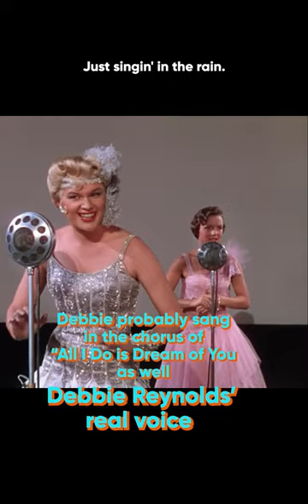Singin in the Rain Paradox | The Breakdown with Dara Starr Tucker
The backstory of the musical overdubs on Singin' in the Rain are confounding to say the least. If you think they did it the hard way, you would be right.  Debbie Reynolds, Gene Kelly and Donald O'Connor capture our collective imagination regardless, but getting an inside look into the mind-boggling round-about process for creating movie magic is always lots of fun.